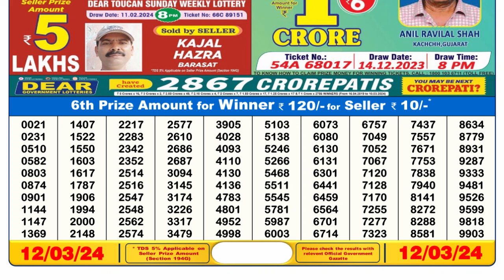🔴Dear Lottery Sambad Live 6pm today 12.03.24 Nagaland State Lottery Result